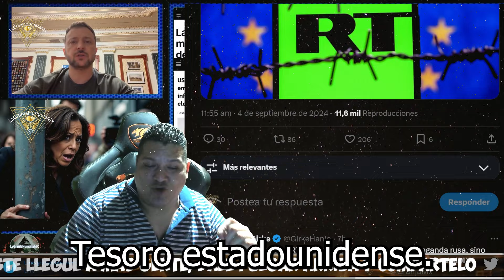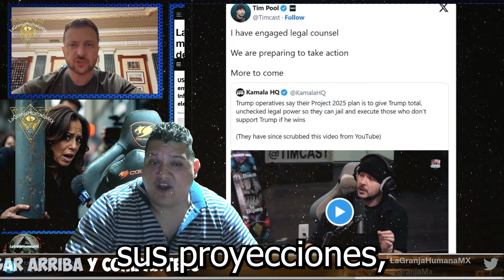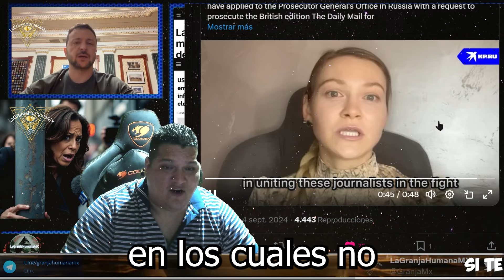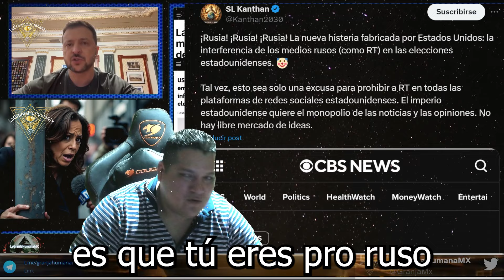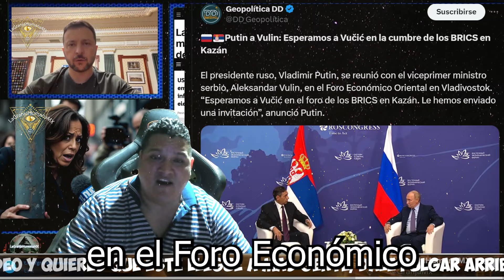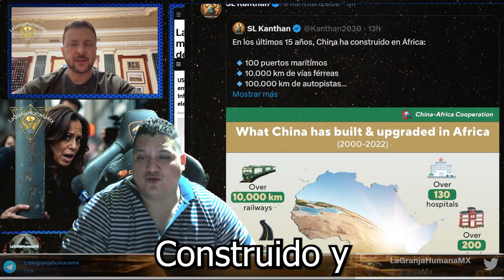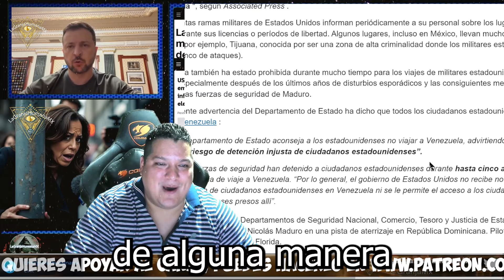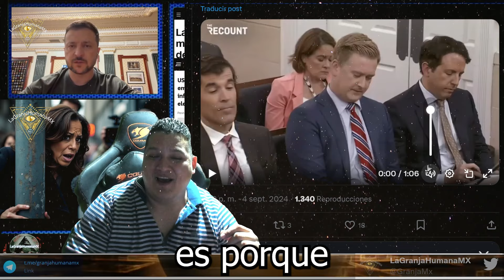El peligro para la Democracia Estadounidense es la Constitución y Medios que no siguen la narrativa